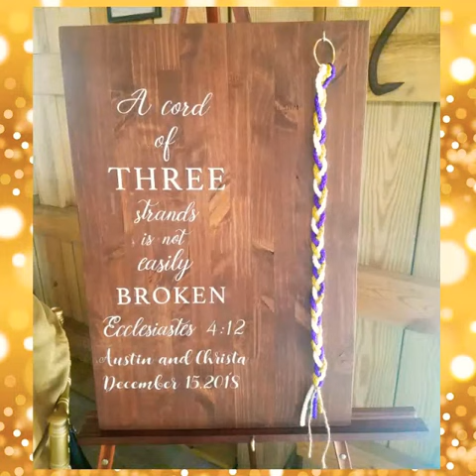THE VAN TASSELL WEDDING WITH DJ SKY AT THE HUNTER BARN